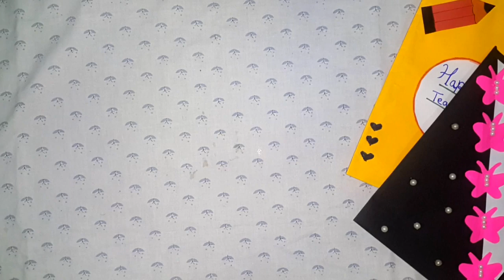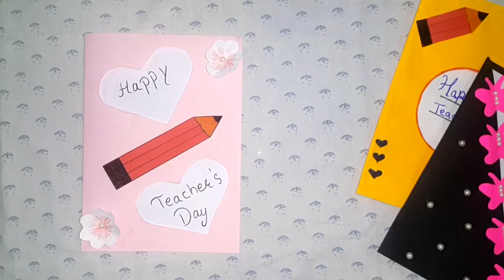Easy teachers day card idea from paper | teacher's day greeting card| How To Make Teacher's Day Card